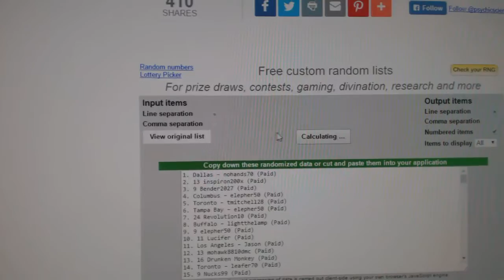December 23rd Special Giveaway Multi-Random